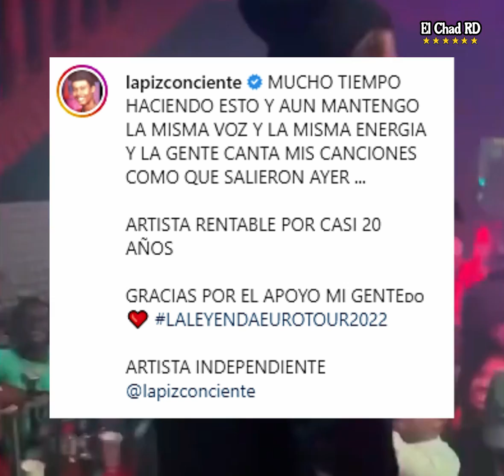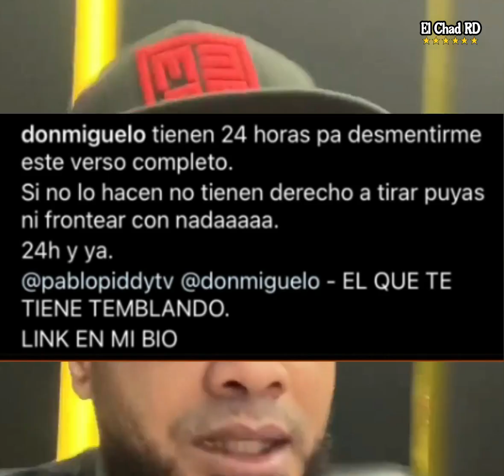😱 ¡QUE LIO! BAD BUNNY "QUISIERA CONOCER A LAPIZ CONCIENTE PERSONAL, ME HAN HABLADO DE EL"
El conejo BAD BUNNY dijo esta mañana que le tiene un aprecio tremendo al rapero Lapiz Conciente por este ser unos de los pilares del movimiento dominicano